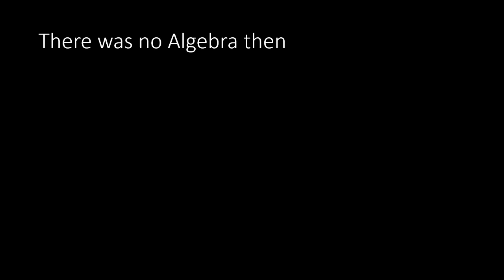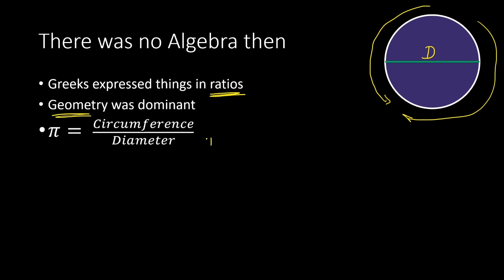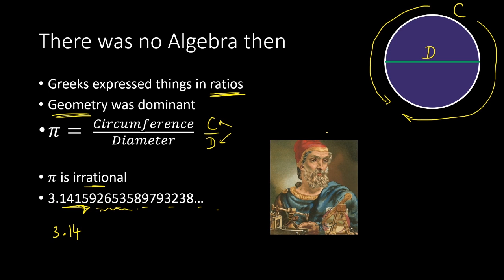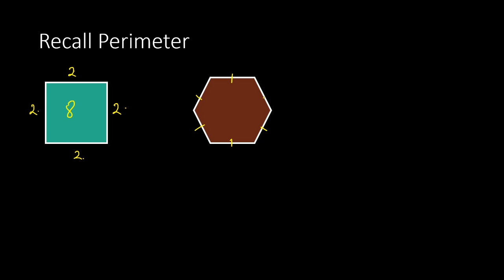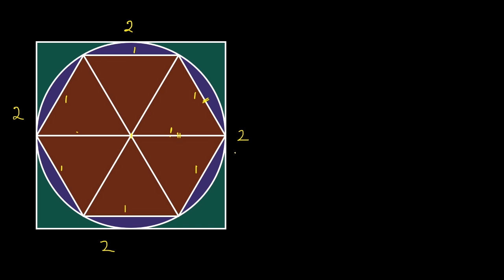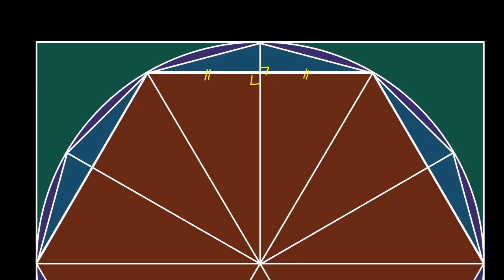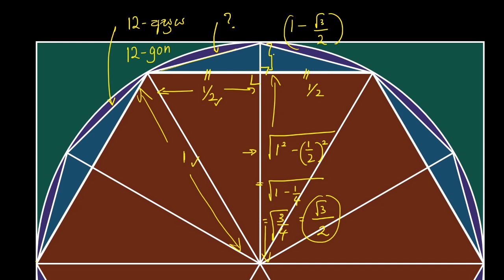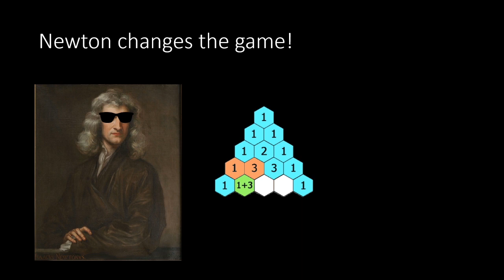Pi ආවේ කොහොමද? | Story of Pi Sinhalen (විද්‍යාවේ ජන කතා)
Pi is defined as the ratio between the circumference and diameter of the circle. How did we get this value? Why is it irrational?
Special thanks to Agraasthara for suggesting the name for this series.

IQ Labs covers a wide variety of topics - I suggest you check my playlists which has everything in detail.